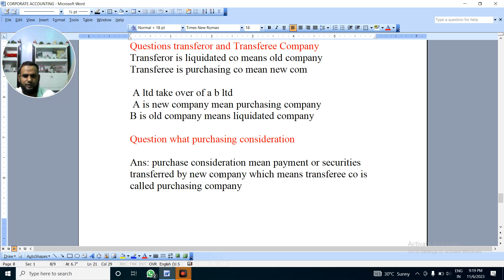meaning of purchase consideration